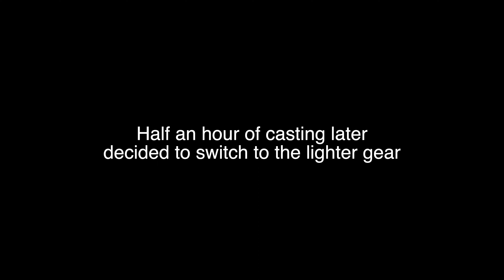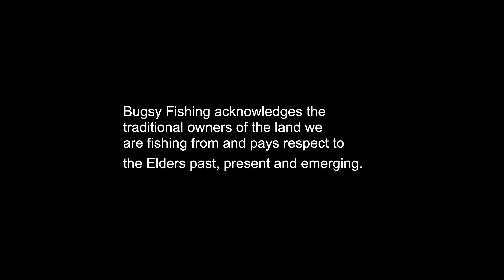Spinning lures for pelagics land based in Sydney NSW Australia - Bugsy Fishing Ep 7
In Episode 7 Bugsy takes us down to a ledge in Sydney Australia for some land based lure fishing targeting are range of pelagic fish species including Australian Bonito, Watson's Leaping Bonito, Australian Salmon and Yellowtail Kingfish. Bugsy will be spinning various lures including the Maria Duplex minnow sinking hard body, Duo Rough Trail Blazin 110 diving minnow and a Sure Catch Knight 20g metal slug. Sydney has a number of premier rock fishing locations. Fishing off the rocks is a dangerous activity and safety should always come first. Check the swell conditions, wear a lifejacket, wear rock cleats or spikes, wear light clothing that you could confidently swim in, and fish with a friend to keep an eye out for each other.  Remember to do your part to look after our fish stocks too. If you are going to keep fish, look after them and only take what you will eat. Take your rubbish home with you or throw it in the bin. Respect and preserve our natural wonders. Thank you